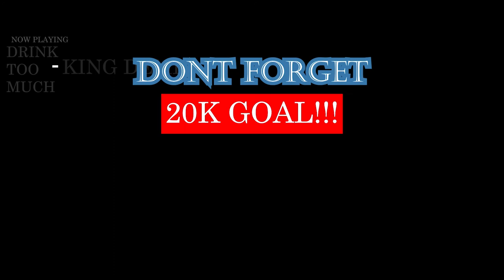GrayLost - Mitxari / მითხარი ft. FiliyG (Official Video) | GEORGIAN RAP REACTION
NO LIE VIDEO DOPE ASF BUT WHAT ON EARTH IS THIS DUDE TRYING TO SOUND LIKE? 😂 A FOR EFFORT THO. SOMEONE TRANSLATE THE SONG FOR ME PLEASE